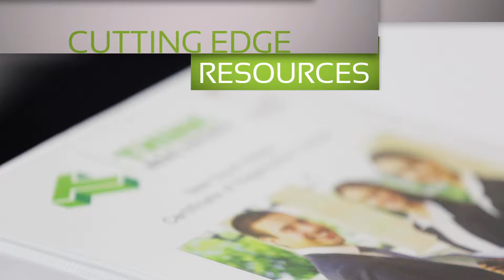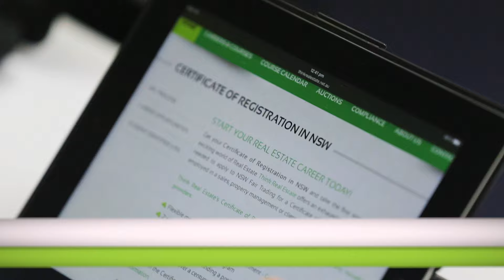Career in Real Estate? Start here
Looking to start a career in Real Estate? Get the right start with Think Real Estate's Certificate of Registration Training Course.

Successful completion of this course will provide you with the minimum educational requirements needed to apply to NSW Fair Trading for a Certificate of Registration. The units of competency covered in this course include:

CPPDSM4080A - Work in the real estate industry
CPPDSM4008A - Identify legal and ethical requirements of property sales to complete agency work
CPPDSM4007A - Identify legal and ethical requirements of property management to complete agency work
CPPDSM3019B - Communicate with clients as part of agency operations.

Brain Cannan Auctions Pty Ltd t/as Think Real Estate is a Registered Training Organisation No: 91262